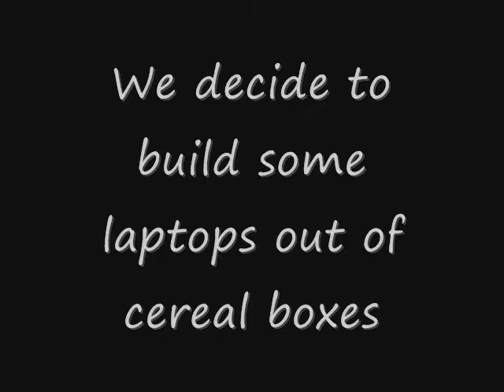E M laptops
Cereal boxes make good make-believe laptops.